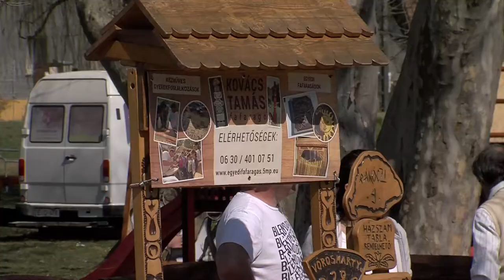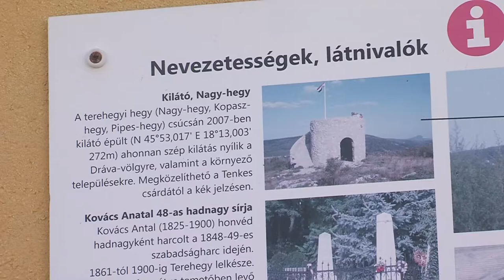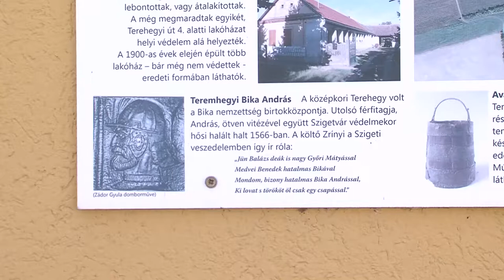Tavaszköszöntő fesztivál - Harkány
Helyi ötletből lett szezonnyitó fesztivál a Tavaszköszöntő, Harkányban. A közösség erősítése, a településen működő együttesek bemutatása a cél. A programok mellett kézművesek, játékok várják a családokat a Tere-hegyi fesztiválra.